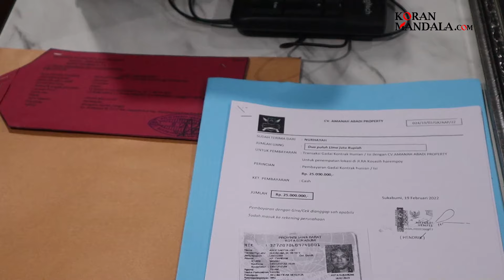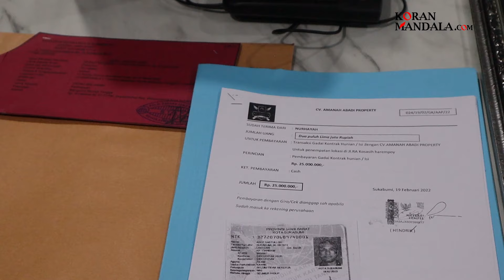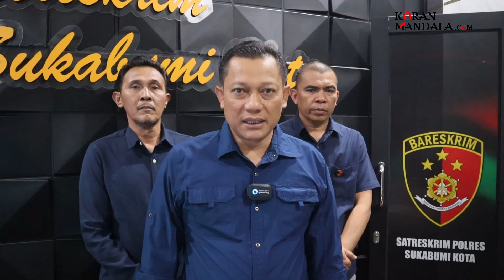4 Terduga Penipuan Investasi Bodong Miliaran Rupiah di Sukabumi Diamankan Polisi, 2 Masih Buron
Satreskrim Polres Sukabumi Kota mengamankan 4 orang karyawan CV Amanah Abadi Properti (AAP) yang diduga terlibat aktif dalam tindak pidana penipuan dan penggelapan modus investasi bodong sewa gadai hunian.
Selain itu, jajaran Satreskrim Polres Sukabumi Kota juga masih memburu 2 orang terduga pelaku penipuan yang melarikan diri setelah dilaporkan para korban yang membuat Laporan Polisi pada 5 hari kemarin ke Polres Sukabumi Kota.
AKP Bagus Panuntun mengatakan, investasi bodong yang diduga dilakukan oleh para pelaku tersebut menelan korban hingga 186 orang dengan total nilai kerugian materil hingga Rp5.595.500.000.